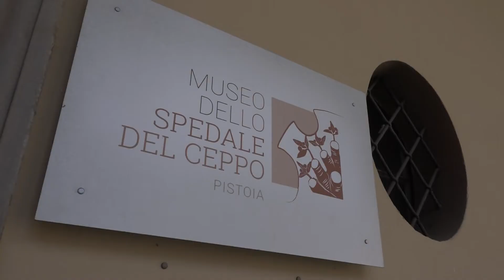Pistoia. Dopo il lockdown è arrivato il primo gruppo organizzato di turisti